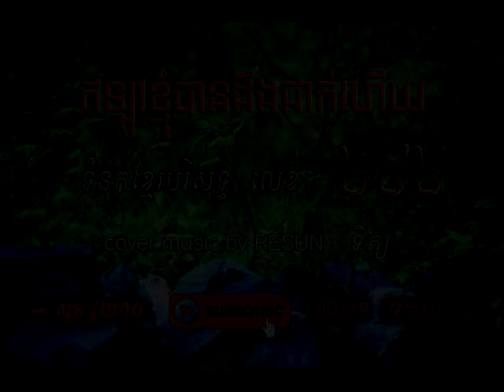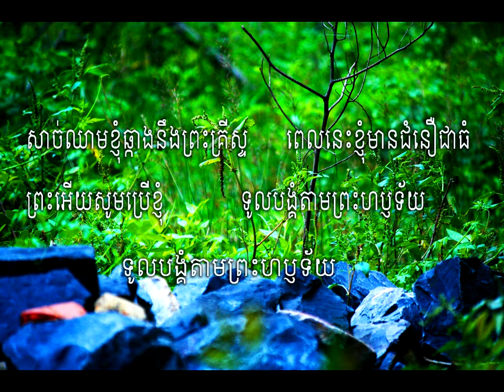ទំនុកខ្មែរបរិសុទ្ធ លេខ ២៥២​ ភ្លេងសុទ្ធ cover pleng sot by Resun ទិត្យ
ភ្លេងសុទ្ធ៖ រីសាន់
រចនារូបភាព៖ ណាវី